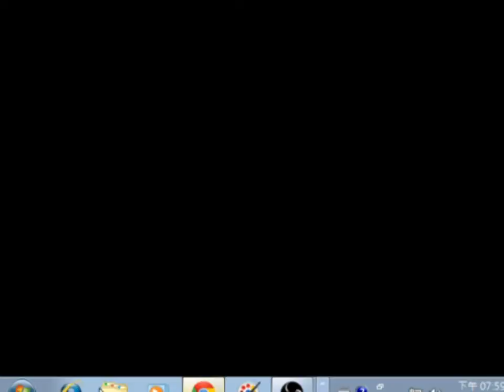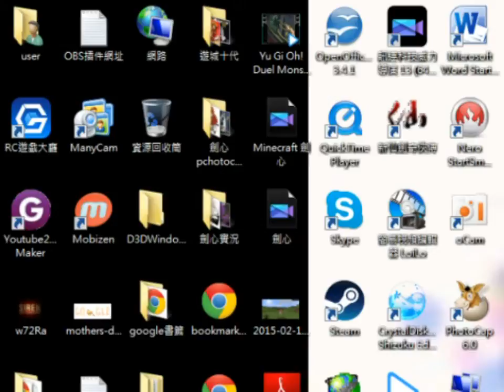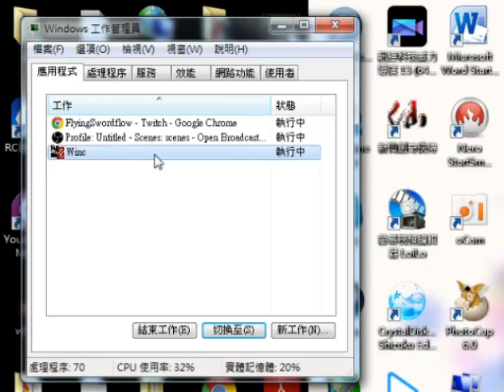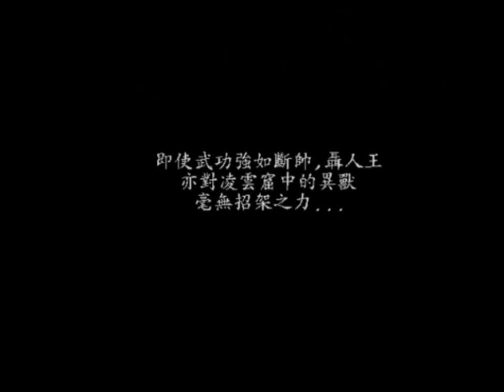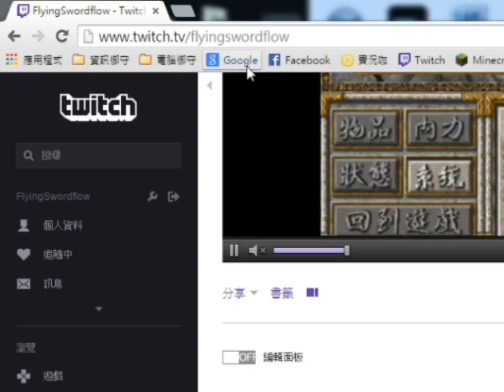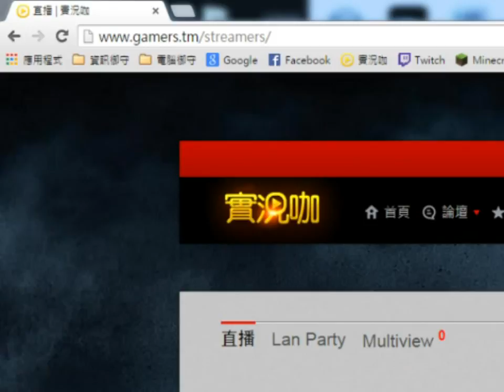劍心✗實況風雲之天下會 雲初遇火麟之二 (豬豬復刻版)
大家好在下是劍心,要實況老遊戲,風雲之天下會,沒想到剛玩就霸格,中途也是不停你果然很霸氣,雲終於練成披雲帶月,甚至遇到傳說中的火麒麟,雲嚇得失神亂了分寸
喜歡劍心 多多支持喔^^ (溫馨提醒：請自身音量調整適當喔)
✗劍心對威力導演剪輯方式漸漸有點成型加油吧劍心
使用訊連科技威力導演 13 製作